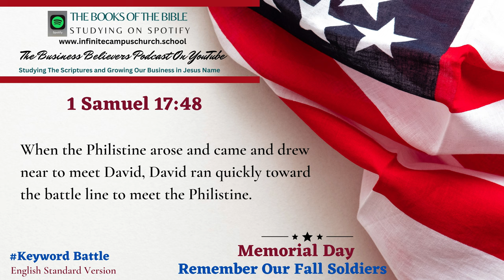Small Business Believers YouTube Podcast Memorial Day Playlist The Book of 1 Samuel 17:48.